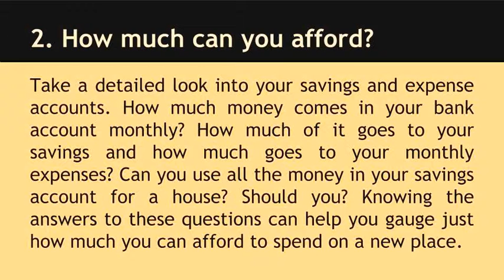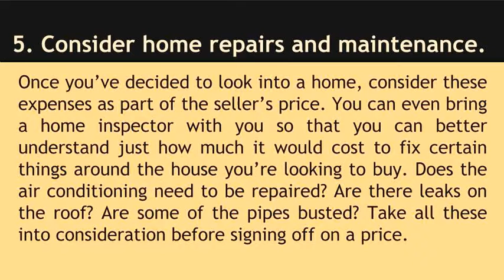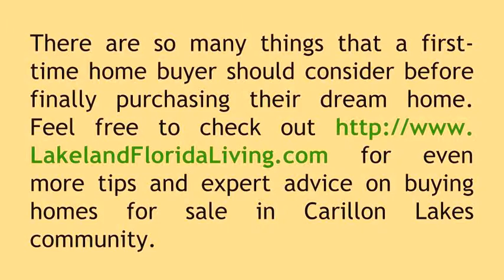Top 5 Tips for First-Time Carillon Lakes Community Homebuyers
- Consider how much you can afford when buying your dream Carillon Lakes community home. Here are more tips in buying your first home. Call me, Petra Norris, at or send me an email at if you’re looking for a Lakeland Florida real estate agent with superior local knowledge, experience, professionalism, integrity, and personal service to help you sell or buy Carillon Lakes community homes for sale.